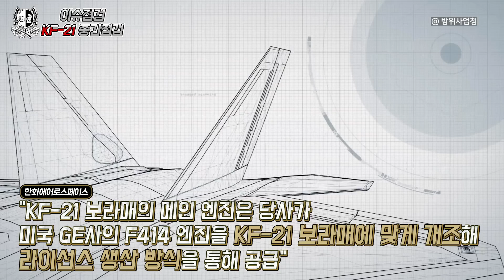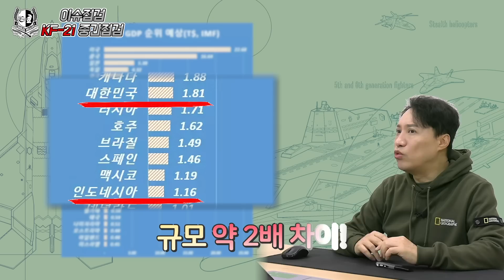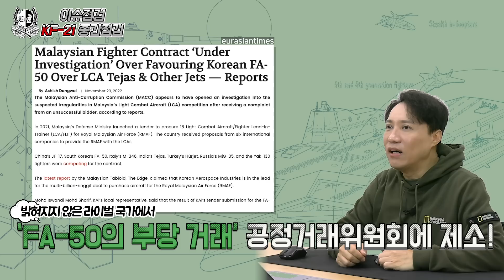[이슈점검] KF-21 업데이트-인도네시아, 두고 봐야 하나?